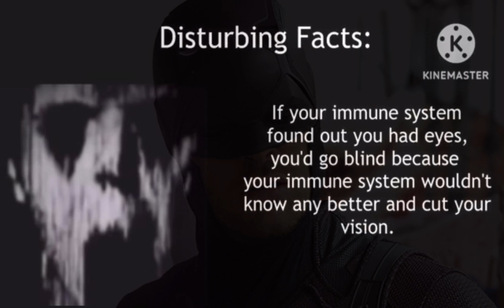Disturbing Facts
These facts are so disturbing even American heavy metal band Disturbed wouldn’t want to hrear them.